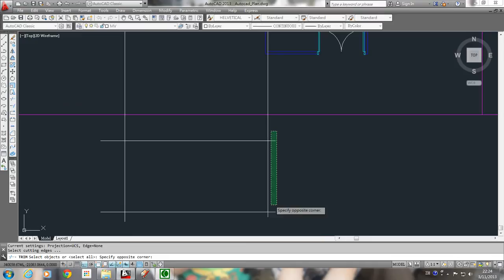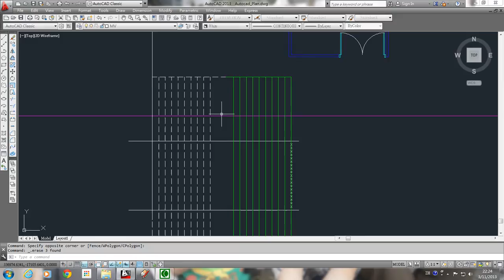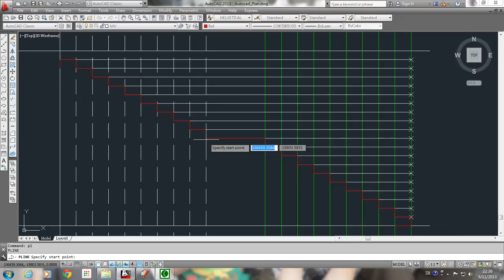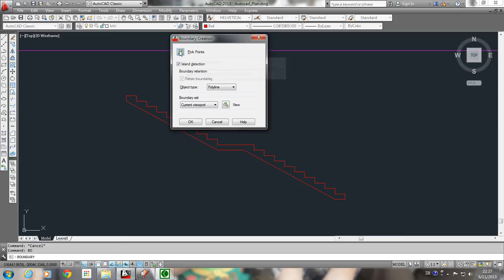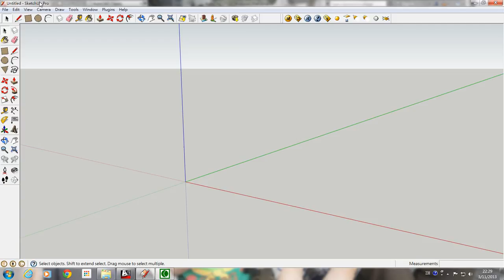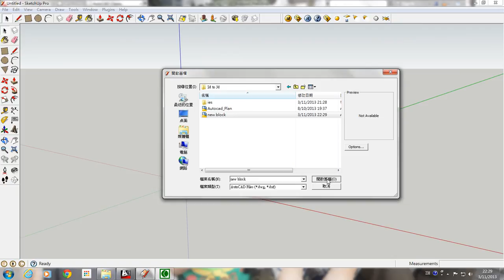Sketchup Modeling Part1 AutoCAD export to SU